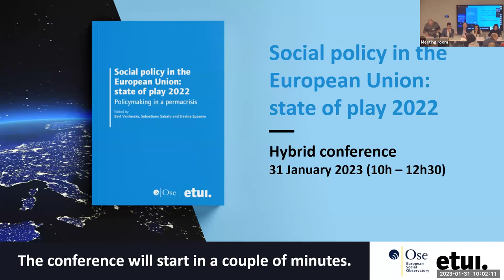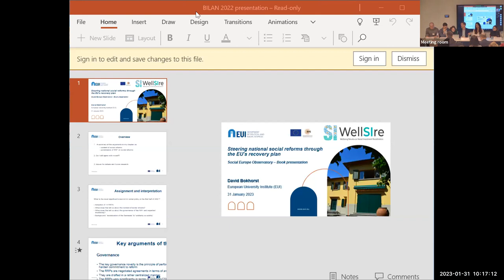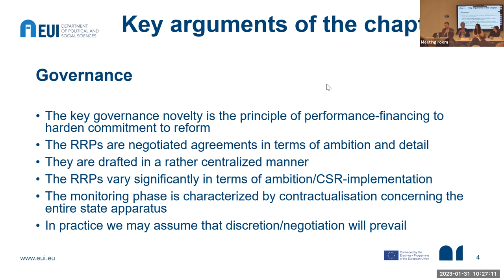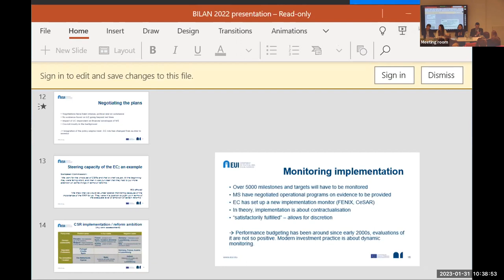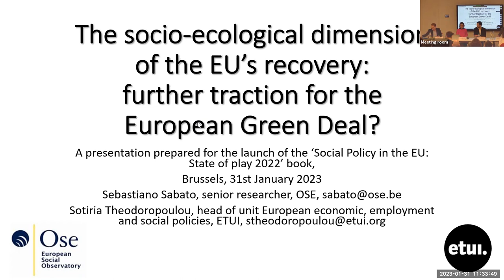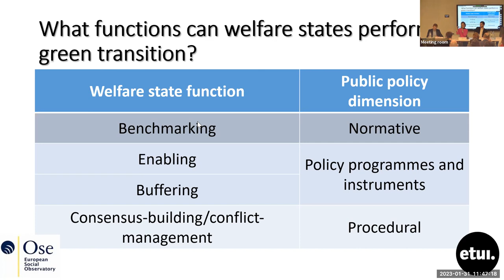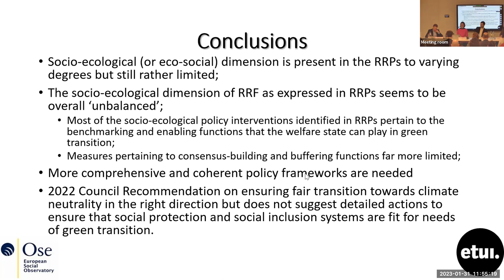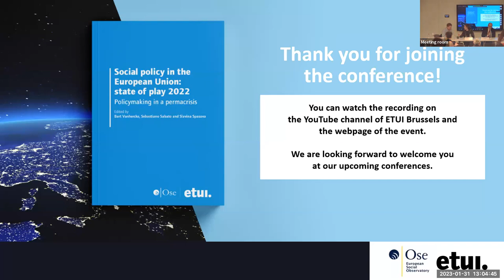Social policy in the European Union: state of play 2022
The European Social Observatory (OSE) and the European Trade Union Institute (ETUI) have the pleasure of inviting you to the (hybrid) launch event of the 23rd edition of "Social policy in the EU: state of play" (Bilan social de l’UE).

Key questions for the event will include: Will performance-based financing be the new (more intrusive) governance design for EU funds? Have member states integrated a ‘socio-ecological dimension’ in their Recovery and Resilience Plans? What are the next steps in making the Pillar of Social Rights a reality? And what are both the advances and setbacks in European integration, following the outbreak of the war in Ukraine?

The event – at the ETUI premises and online – will be an opportunity for an exchange of views between researchers, national and European stakeholders and policymakers on recent developments, challenges and opportunities for Social Europe.

Programme
Welcome and introduction: Philippe Pochet (ETUI) and Bart Vanhercke (OSE)

Steering national social reforms through the EU’s recovery plan

Q&A with the audience, introduced by Amandine Crespy (Université Libre de Bruxelles) and Luca Rossi (Head of Unit, Recovery and Resilience Task Force, European Commission)

Session chair/moderator: Slavina Spasova (OSE)

The socio-ecological dimension of the EU’s recovery: further traction for the European Green Deal?

Q&A with the audience, introduced by Frank Siebern Thomas (Head of Fair, Green, and Digital Transitions, European Commission)

Session chair/moderator: Philippe Pochet (ETUI)

Conclusions: Slavina Spasova (OSE)

Q&A with the audience introduced by Mary Collins (European Women’s lobby) and Marco Cilento (European Trade Union Confederation)

Session chair/moderator: Bart Vanhercke (OSE)